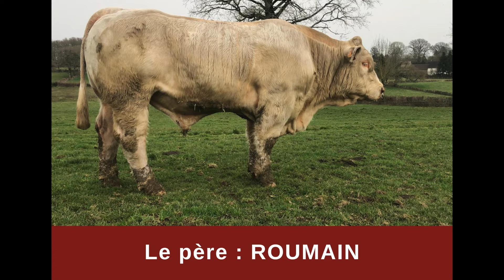30. VANDERPOEL - GAEC LOULERGUE (23)